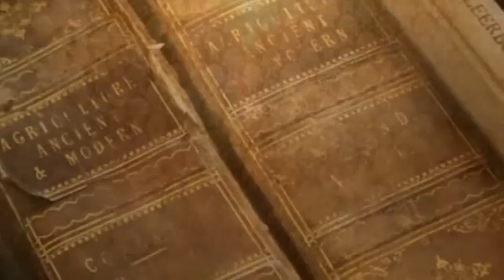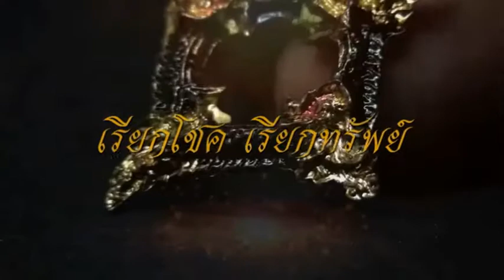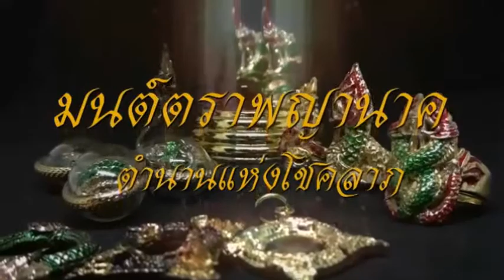พระไครพบพระบาทพลวงเขาคิชฌกูฏ 01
รับผลิตงานต่างๆ ภาพยนต์ สารคดี ชีวประวัติ เพลงแหล่ นักร้อง mvมิวซิก สื่อโฆษณา tv รายการโทรทัศ รับทำขวัญนาคโดย ศิลปินแห่งชาติ ติดต่อ TEL. 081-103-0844ไวพจน์ เพชรสุพรรณ ชมเพลงแหล่หลวงพ่อเขียนทั้งหมด
Digital TVThai
กดติดตาม หลวงพ่อเขียน ขนฺธสโร หรือ ท่านพ่อเขียน, หลวงปู่เขียน พระเกจิอาจารย์อีกท่านหนึ่งแห่ง จันทบุรี อดีตเจ้าอาวาสวัดกะทิงท่านเป็นผู้มีอิทธิฤทธิ์และมีอิทธิปาฏิหาริย์ มีวิชาอาคมอันแก่กล้า โดยเฉพาะ ท่านสามารถใช้เวทมนตร์ สะกดพวกสัตว์ป่า ไม่ให้ออกมาเพ่นพ่าน ในตอนที่ เขาคิชฌกูฎ ได้เปิดให้ผู้คนขึ้นมาสักการะพระพุทธรูป ไหว้พระ และมากราบนมัสการท่าน อ่านต่อ

Blogger ภาพยนต์ สารคดี ชีวประวัติ เพลงแหล่ นักร้อง mvมิวซิก สื่อโฆษณา tv รายการโทรทัศ รับทำขวัญนาคโดย ศิลปินแห่งชาติ ติดต่อ TEL. 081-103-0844รับผลิตงานต่างๆ ภาพยนต์ สารคดี ชีวประวัติ เพลงแหล่ นักร้อง mvมิวซิก สื่อโฆษณา tv รายการโทรทัศ รับทำขวัญนาคโดย ศิลปินแห่งชาติ ติดต่อ TEL. 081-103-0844ฉากตัดอาบัติ ตำนานภาพยนตร์ไทย ฉากพระตัดออกรับผลิตงานต่างๆ ภาพยนต์ สารคดี ชีวประวัติ เพลงแหล่ นักร้อง mvมิวซิก สื่อโฆษณา tv รายการโทรทัศ รับทำขวัญนาคโดย ศิลปินแห่งชาติ ติดต่อ TEL.
ท่องเที่ยวและกิจกรรม
แสดงน้อยลง
ความคิดเห็น • 47 รายการ
ใบอนุญาต
ใบอนุญาตมาตรฐานของ YouTube